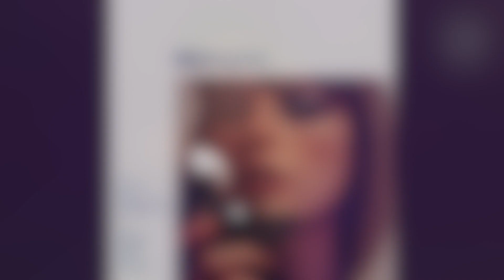Taylor Swift's 'Midnights' Song References In NYU Speech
Graeme O'Neil takes a look at the "Midnights" song references that Taylor Swift made in her New York University commencement speech back in May, including "You're On Your Own, Kid", and "Labyrinth".